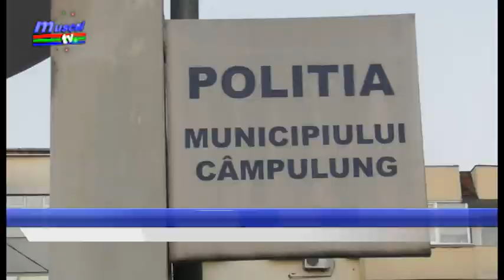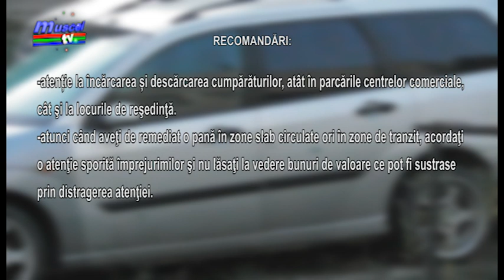Jurnal Muscel TV 04 12 2019 hot din mașini prins la costesti razvan grigore